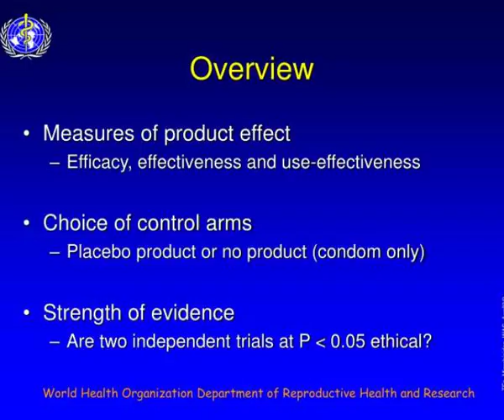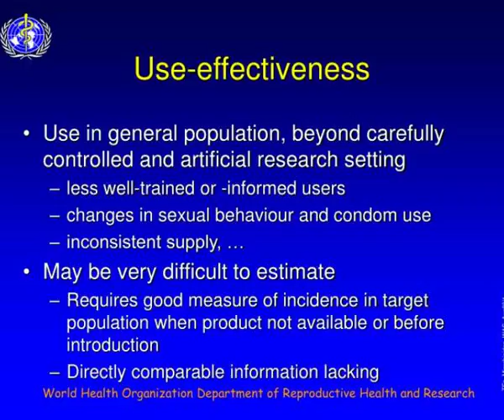clinical trial design issues in development of topical microbicides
Clinical Trial Design Issues in Development of Topical Microbicides.  Tim Farley  Department of Reproductive Health and Research  World Health Organization  Geneva, Switzerland.  Overview.  Measures of product effect  Efficacy, effectiveness and use-effectiveness  Choice of control arms...